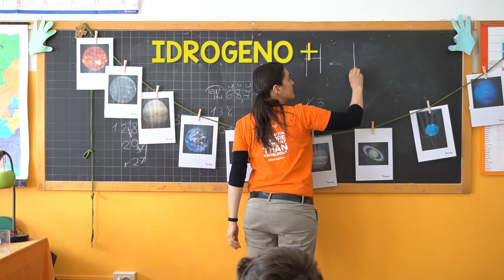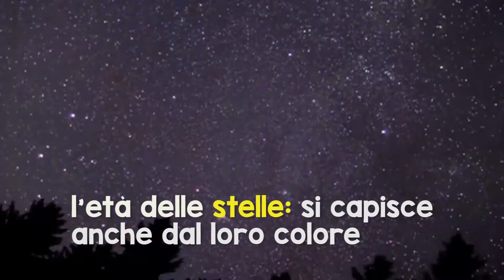Astronomi per un giorno!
Avete mai visto un planetario portatile...?
Scopri tutti i segreti del sole e della luce!
Entra con noi nel laboratorio di astronomia delle